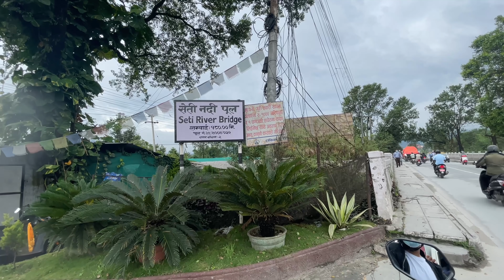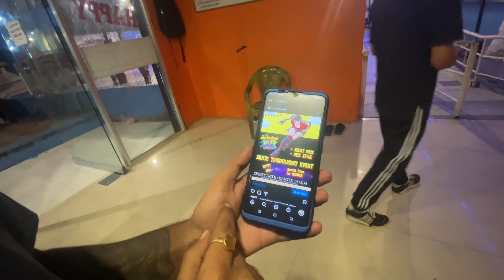Someone is back/full entertainment || ft. @jevintamu6172